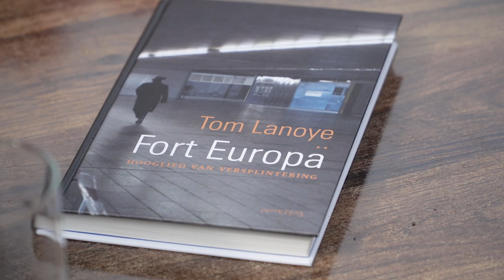Tom Lanoye in gesprek met Splinter Chabot | Fort Europa | MATZER Theaterproducties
We vroegen Splinter Chabot om in gesprek te gaan met Tom Lanoye, schrijver van onze nieuwe voorstelling Fort Europa, in een regie van Michiel de Regt.

Fort Europa is Een messcherp stemmenballet over het zooitje dat Europa is geworden. En over de noodzaak van De Nieuwe Mens.

Tekst: Tom Lanoye
Regie: Michiel de Regt
Arrangementen/muzikale leiding: Wilko Sterke en Bart Sietsema
Spel: Sarah Janneh, Marit Hooijschuur, Korneel Defrancq, Marlies Bosmans, Lotte Pierik, Nikki Kuis, Tijn Panis en Levi Middendorp.
Lichtontwerp: Wilfred Loopstra
Techniek: Casper Vriens
Productie: Lysanne van Esch